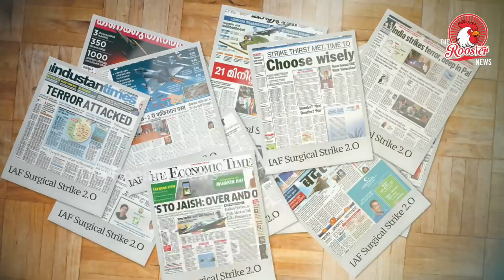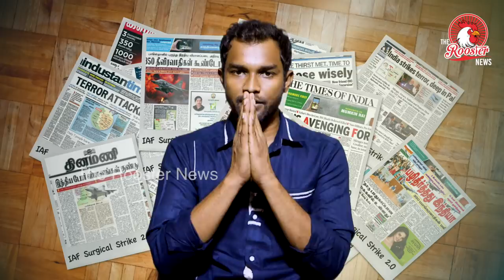எப்படி பாகிஸ்தானுள் சென்று வந்தது இந்தியா? | Here’s how IAF’s Mirage 2000 destroy Jaish-e-M camp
To maintain the element of a surprise ahead of the precision strike on Balakot terror facility, Indian Air Force’s Mirage 2000 took off from Gwalior and not from the forward base. The Mirage 2000-5 IN received support from mid-air refuellers and DRDO’s Netra early-warning aircraft and closely coordinated with at least five airbases to carry out the precision strike on Pakistan’s Balakot.

The French-made fighters were refuelled mid-air by Ilyushin-78s based in Agra. IAF had also deployed Phalcon AWACS, indigenously built mini-AWACS to track Pakistani jets and indigenously built Netra, an airborne early warning and control (AEW&C) system mounted on an Embraer aircraft to guide the IAF fighters by providing operational surveillance and radar coverage.

The plan was to carry out the attack on six targets within the facility which was achieved by launching Israeli –made air-to-surface missiles Popeye in two-waves. According to a report by ToI, after the first wave of attacks, the second wave followed with the battle damage assessment of 100 per cent.

The IAF tasked four Sukhoi-30MKI fighters deployed in Bareilly and Halwara airbases for air defence role with many others on standby. After getting reports about the IAF fighters in their territory Pakistan scrambled its fighters only to return later due to large IAF formation and didn’t even bothered to come close.

The operation was launched at 2 am in the morning and to avoid ISI informants giving information about the unusual activity of the fighter jets they were not moved to a forward base before the strikes to retain the element of surprise.